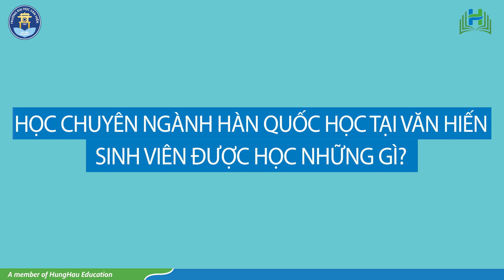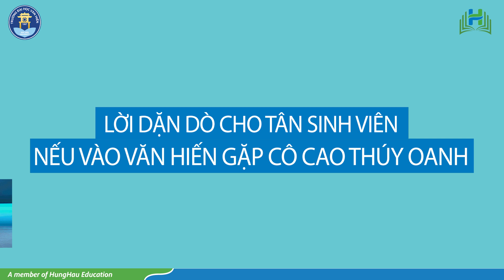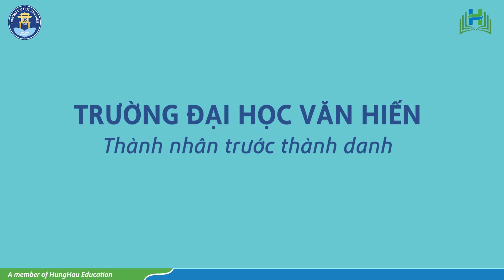Những điều cần biết về chuyên ngành Hàn Quốc học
THÔNG TIN "ĐẮT GIÁ" CHO TÍN ĐỒ NGÀNH HÀN QUỐC HỌC
"Học ngôn ngữ chính là tích bụi trên khung cửa sổ?
Vậy chúng ta cần "tích bụi" như thế nào để một ngày có thể tự tin xem phim không cần Vietsub, đi du lịch không cần thông dịch viên, nghe Oppa hát mà chẳng cần nhìn chú thích..., đừng bỏ qua những chia sẻ vô cùng thiết thực của Cô Cao Thúy Oanh - Trưởng bộ môn Hàn Quốc học của Văn Hiến nhé.
Trăm mối tơ vò liên quan đến chuyên ngành Hàn Quốc học sẽ được cô Oanh gỡ rối hết trong video này👍.

📝 Nhằm đồng hành cùng thí sinh trong việc cung cấp nhiều thông tin bổ ích liên quan đến từng ngành nghề cụ thể, Văn Hiến sẽ làm series 31 ngành nghề đào tạo của trường. Các bạn theo dõi fanpage để cập nhật thông tin nhé.
⏰ Nhận hồ sơ xét tuyển học bạ đợt 1 từ nay đến này 28/05/2020
📍 Nộp hồ sơ trực tiếp hoặc gởi qua đường bưu điện: VP Tuyển sinh số 642 Âu Cơ, Phường 10, Quận Tân Bình, Tp. HCM
☎ Hotline: 18001568
📱 Nhắn tin cho VHU để nhận tư vấn ngay: m.me/vhu.eduv